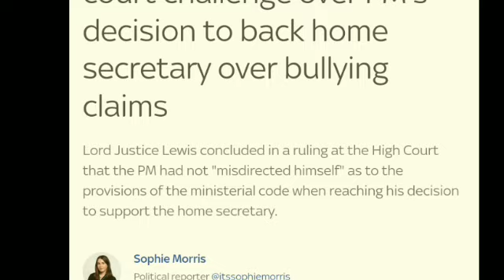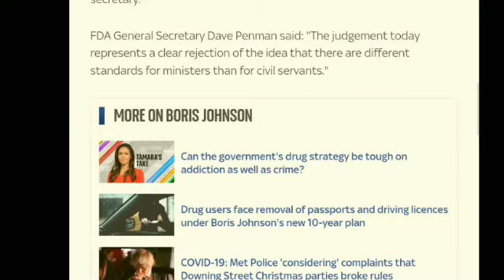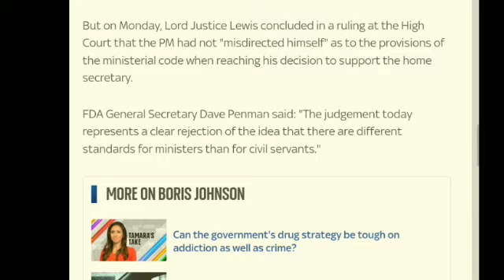An important and Good day for priti patel|Uk immigrant Newsin Urdu/Hindi|latest News |Uk immigration